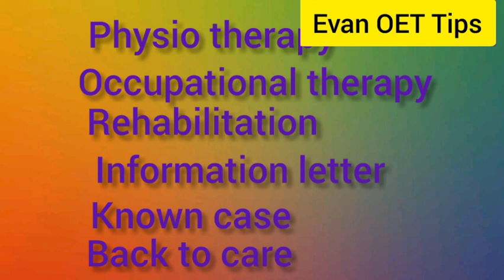The letters need to practice before the OET examination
In this video I tried to explain the letters needs to practice before the OET examination. I hope this will help you.